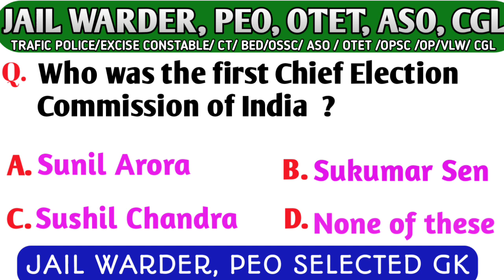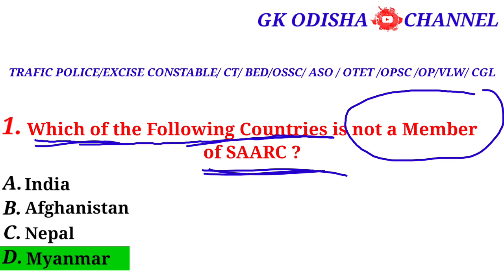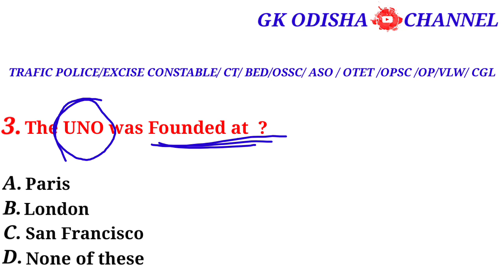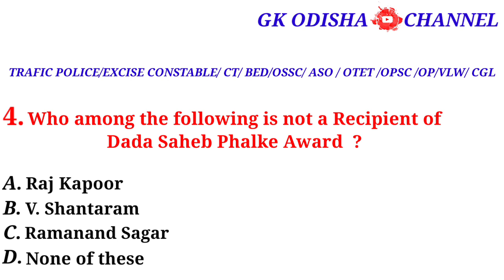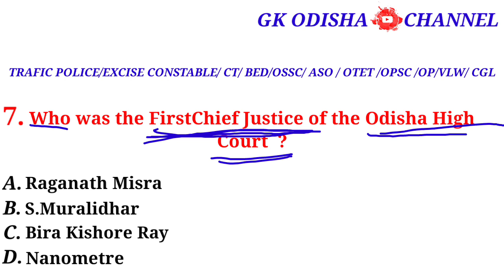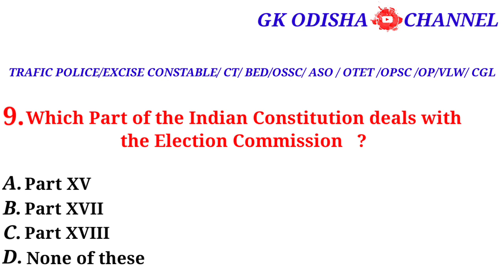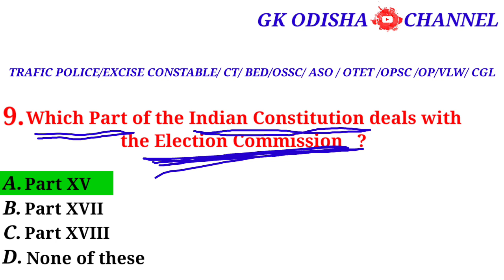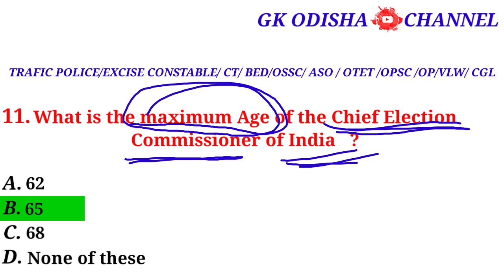Osssc Peo | Ossc Cgl | Opsc Aso | Jail Warder Selected Gk | Jail Warder Previous Year Gk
cover topic -:

jail warder selected gk
previous year jail warder selected gk
opsc
Peo gk
2318 peo recruitment
peo previous year question
peo
PEO gk
geography gk
cgl gk
vlw gk
vlw selected gk
aso gk
aso syllabus
vlw syllabus
cgl syllabus
peo syllabus
cgl previous year gk
gk odisha

susanta kabi
from - cuttack,odisha ( india )